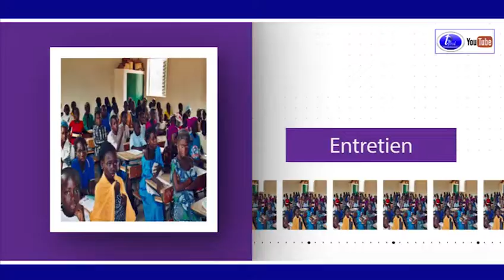Auchan n'apporte rien à la population de sacré3